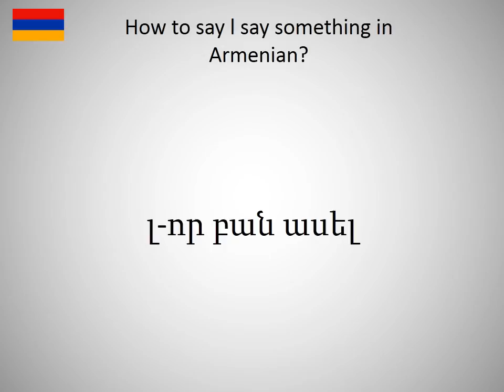How to say l say something in Armanian?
How to say l say something in Armanian? Learn the pronounciation l say something! How to Pronounce l say something. Expand your vocabulary, learn Armanian words. Practice Armanian online. Use this free pronunciation guide to practice words at a time. Learn Armanian for free. Thank you for viewing, please like or subscribe! hoe om te sê, si të thuash, እንዴት እንደሚናገር, wie sagt man, comment dire, come dire, como dizer, как сказать, nasıl denir, cómo decir, 怎么说, πώς να το πω, hoe zeg je.